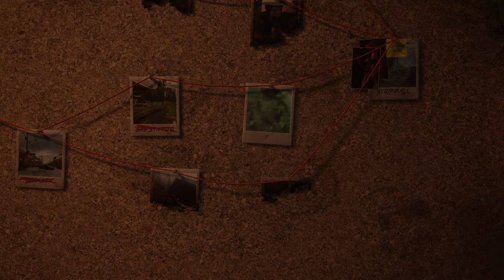No Return (Grounded) - Daily Run: 1st Place as Mel - The Last of Us Part II Remastered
Daily Run as Mel for March 27, 2024.

00:00 Board Check
01:22 Encounter 1
07:48 Encounter 2
12:54 Encounter 3
21:18 Encounter 4
25:54 Encounter 5
30:05 Boss